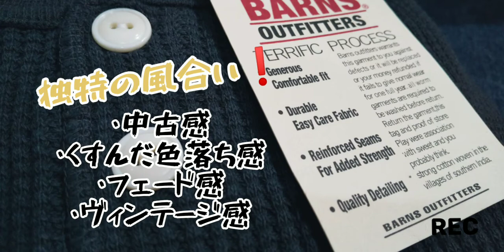岡崎市 ブランド紹介第6回目!!! BARNS 4本針 ワッフル生地 ヴィンテージ サムネ用